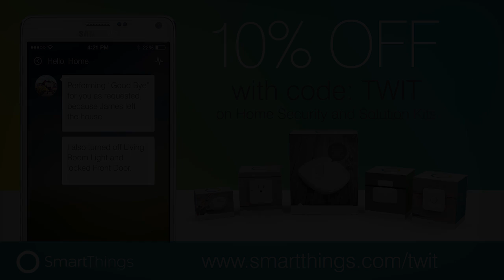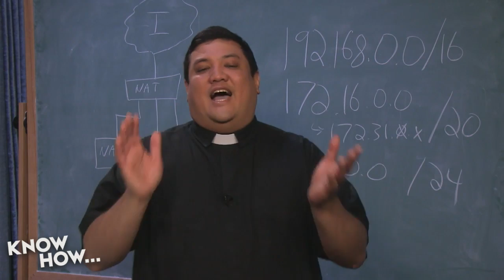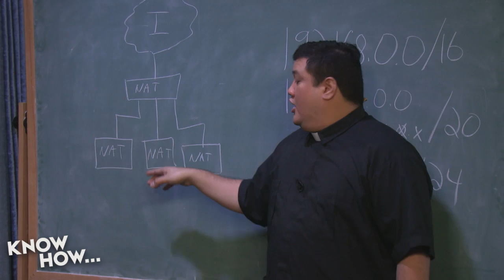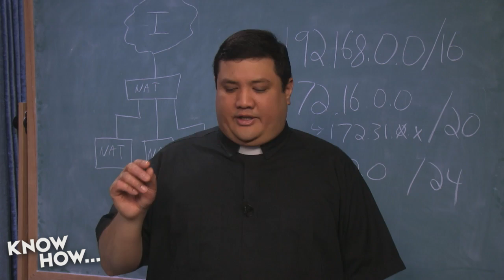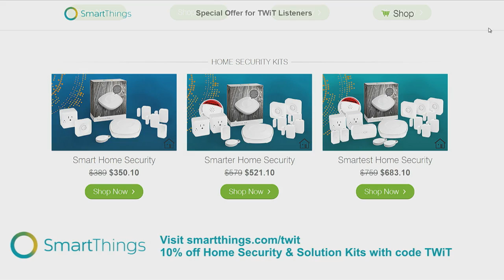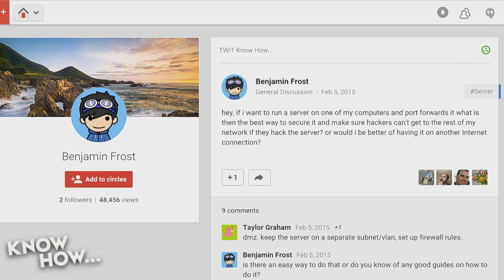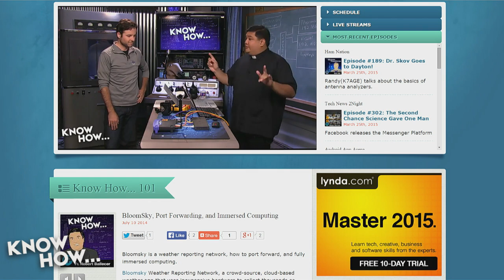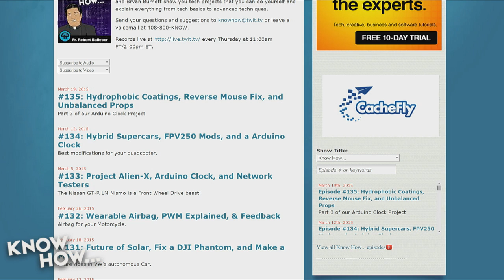Know How... 136: Car Hacking, NAT's VLAN's and AlienX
Car Hacking just got a lot easier, we got NAT in our NAT, when should you use a VLAN, AlienX integration, and more!
A $60 Gadget That Makes Car Hacking Far Easier
Alien-X Integration
Frame:
Dead Cat or "X-Alien" Frame $18
Motors:
EMAX 2213-935KV (Pack of 4)) $58.31

ESCs:
F-30A FIRE RED SERIES SIMONK-(RAPIDESC) ($10ea x 4) $40

Power Distribution:
POWER DISTRIBUTION BOARD 2OZ COPPER $2

Propellors
HQ PROP 8X4.5 SF CARBON COMPOSITE PROP ($4.38 X 2) $8.76

Flight Controller
KK2.1.5 Flight Controller $19
Straight Pins $3
Connectors $3.5

Support:
14 AWG Stranded Silicone Wire (5' + 5') $7.5
Heat Shrink Tubing $4.39
3.5mm Bullet Connectors (20 Male + 20 Female) $3.99
Nylon Spacers $4.96
M3-0.5 8mm Machine Screw $4.55

Total $177.96

Tools:
Wire Cutters
Insulation Strippers
Soldering Iron + solder
Helping Hands
Screwdriver w/Phillips and Hex bits
Velcro Strapping

Also Required:
Radio/Receiver
Battery
Charger

Procedure
1. Decide which arms will be for and aft, then mark your arms #1-4 (Clockwise from front left)
2. Mount motors on arms with 8mm M3-0.5 screws, lightly covered in Locktite Blue
3. Thread Motor leads to top deck of arms
4. Mark ESC motor leads - leaving room for Bullet Connectors
5. Cut/Tin motor leads and power leads on ESCs (unless pre-cut and tinned)
6. Solder Female 3.5mm bullet connectors to the ESC motor leads
7. Solder Male 3.5mm bullet connectors on the ESC power leads
8. Insulate ends with heatshrink
10.Connect bullet connectors of ESCs to motors
11. Zip Tie ESCs to arms
12. Cut/Strip/Tin 8 x 2" lengths of 14 AWG silicone wire (4 red, 4 black)
13. Cut/Strip/Tin 2 x 5" lengths of 14 AWG silicone wire (1 red, 1 black)
14. Solder a female 2mm bullet connector to the end of each 2" wire
15. Solder both 5" lengths of wire into a Male XT60 connector
16. Insulate ends with heatshrink
17. Solder the other ends of all wires into the Power Distribution Board
18. Using nylon spacers, mount the Power Distribution board, contact points upwards to the lower frame plate
19. Attach arms to lower frame.
20. Run power and control leads from ESCs to interior of craft
21. Connect ESC power leads to PDB power leads
22. Mount top frame plate on arms.
23. Connect ESC leads to Flight Controller
24. Connect Receiver leads to flight controller

- Google+ Community at gplus.to/twitkh
Please take the TWiT Audience Survey. It only takes a few minutes and we'd love to know what you think.